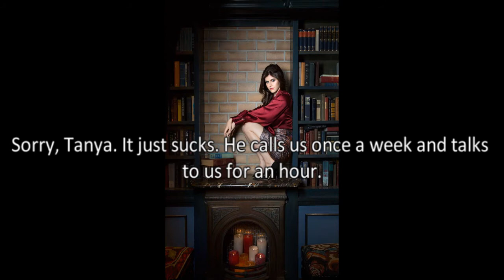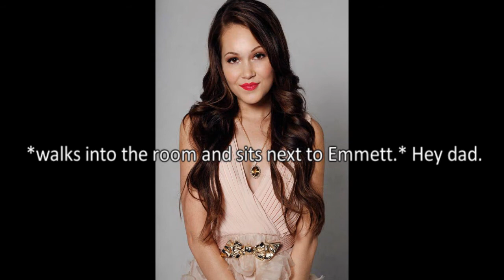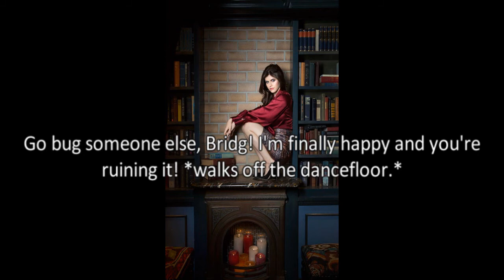A Different Twilight Story Season 2 Episode 2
dedicated to my bestie Rosie because I promised her two episodes. haha! :)